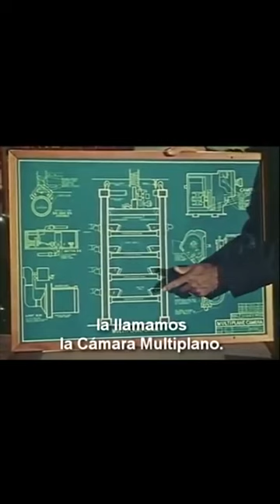Grande Ed Catmull | GENIO CREADOR del 3d | Pixar